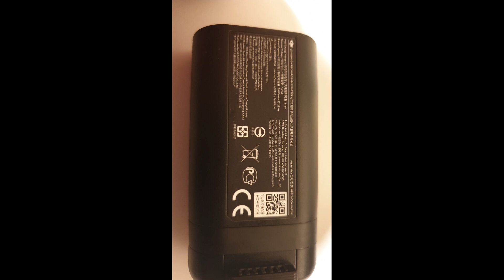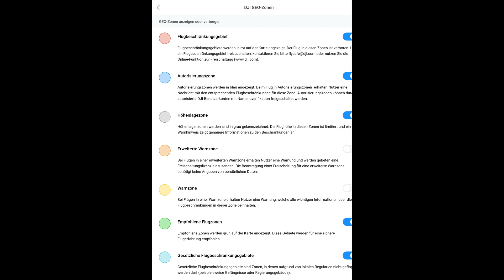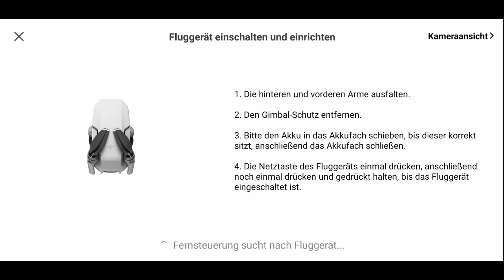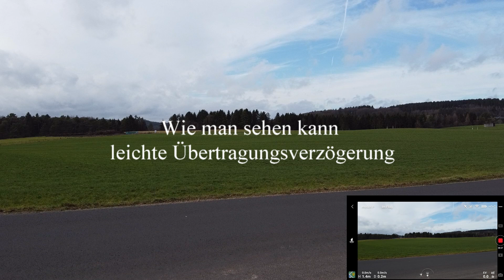Erstflug mit DJI Mavic Mini Produkttest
In diesem Video nehmen wir einmal die neue Drohne von DJI unter die Lupe.
Was kann Sie was bekommt man für 399€ und wie fliegt Sie den jetzt?

Hier betrachte ich schonungslos und unabhängig die Pro und Contra Fakten zu dieser Drohne.

Also schaut euch das Video an und lasst auch ein Abo da wenn Ihr noch weiter Videos der Drohne sehen möchtet.